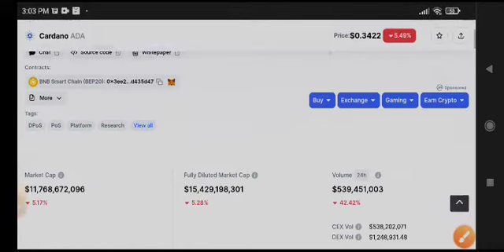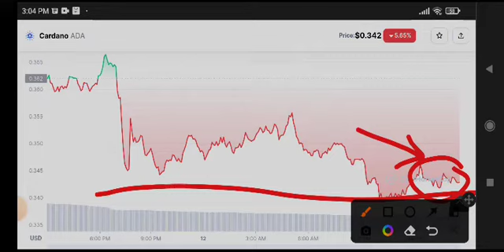Ada Alert News Today! Cardano Price Prediction